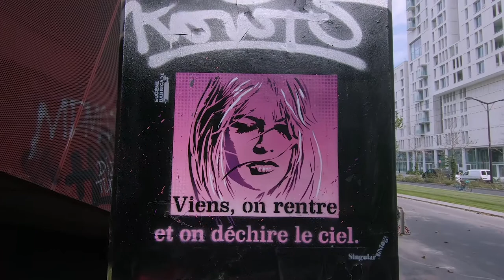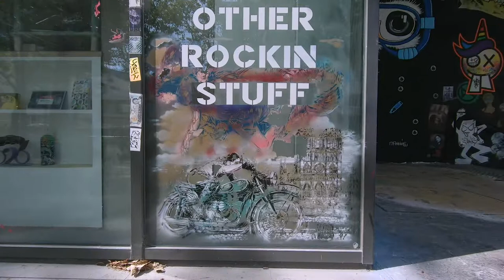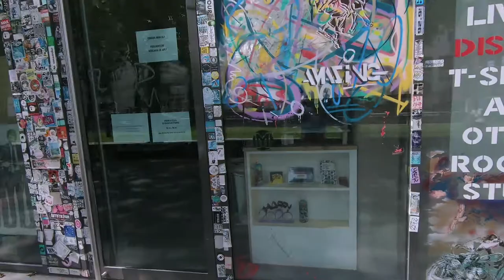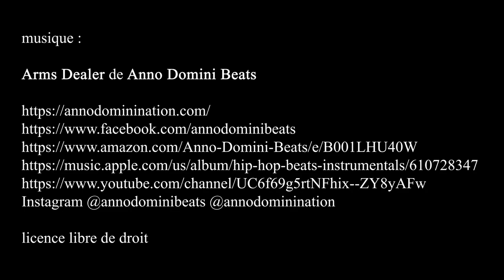Spot 13 Street Art près du LE LAVO//MATIK dans le 13ème arrondissement - Paris août 2020